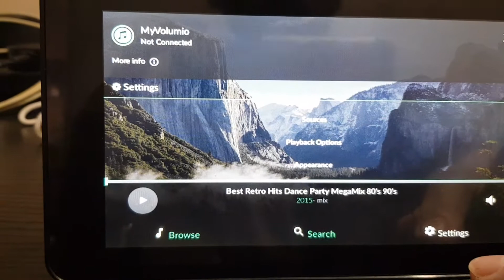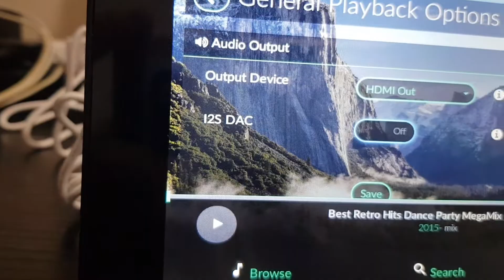Volumio Topping DX3 Pro problem - solved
Solved: the original usb cable what I got with DX3 was faulty. I didn't thought the new cable with the device can be faulty.